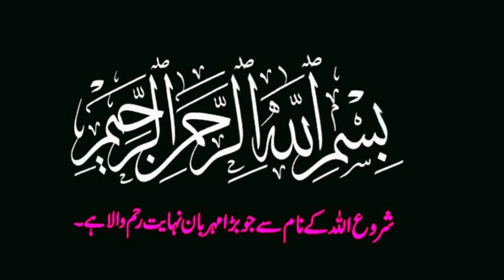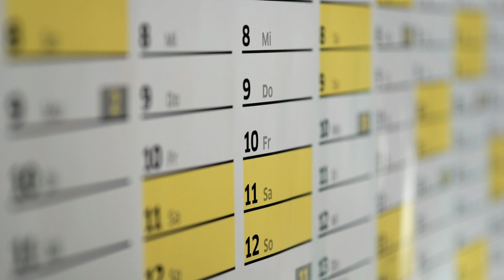Behlol Dana ik Junoon ka Naam |Behlol Dana or Khalifa Haroon ka muqalma part 2 | Malik Factopedia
Behlol Dana ik Junoon ka Naam |Behlol Dana or Khalifa Haroon ka muqalma part 2
Behlol Dana ka Waqia Part 9 |Duniya or Behlol Dana|Khobsorat waqia |Malik Factopedia#story

Hazrat Behluol dana
behlol dana story
Daily jameel
Lime light studio
Hazrat Behlol Dana (R.A) ka Dilchasp Waqia
Islamic Short Stories
بہلول دانا کی دانائی
بہلول دانہ کا واقعہ
واقعہ حضرت بہلول دانا
Who is Hazrat Behlol Dana
حضرت بہلول دانہ کون تھے
Who is Bahlol dana
Behlol dana tay kon
who was behlol dana
بہلول کی دانائی
bahlol dana stroy
Life of behlol dana
Democracy of hazrat behlol

Behlol
behlol dana
behlol dana episode 1
behlol dana full movie in urdu
Behlol dana aur jannat
behlol dana aur jannat ka
behlol dana jannat ka ghar
behlol dana ka waqia
behlol
sufis
sufism
sufism in islam
kahani
kahaniyan
kahani
waqia
behlol dana aur Khalifa haroon
behlol dana aur khalifa haroon episode 1
hazrat behlol dana
islamic stories
hazrat behlol dana ki aik dilchasp kahani
behlol movie
behlol dana movie
Islamic movie
urdu movie
behlol or janat ky mehal
janat ky mehal
behlol part 4
Ahlebait ki Muhabbat
Mohabbat E Ahlebait A.S
Ahlebait A.S
Aal e Muhammad (S.A.W)

Malik factopedia is urdu language channel made by Malik Brothers. The purpose of this channel is to aware the people reagrading different interestig facts about Science, Sports, NEWS and Islamic history

This channel is dedicated to develop better thinkers of Science & Technology  & This channel is for the group of all ages.

Rgards,